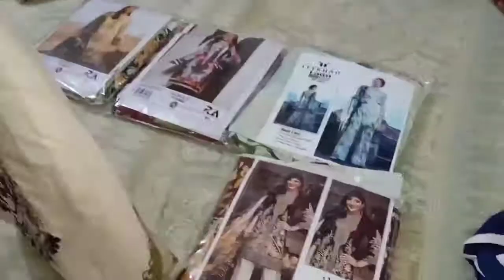My full day routine| Beautiful weather| Special dinner